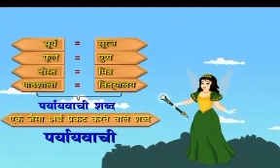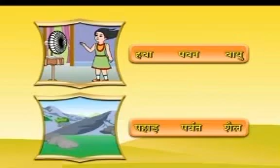Class- V, Subject- Hindi, पर्यायवाची शब्द, रावल पब्लिक स्कूल